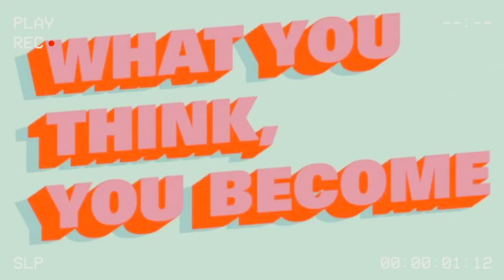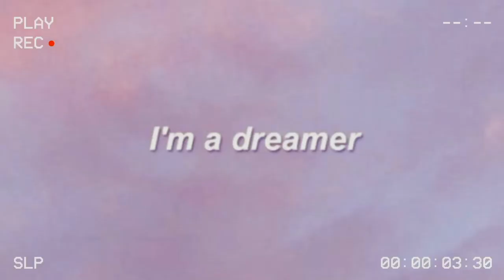Painting and getting too personal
I really didn't have to get that deep...

*Social Media*